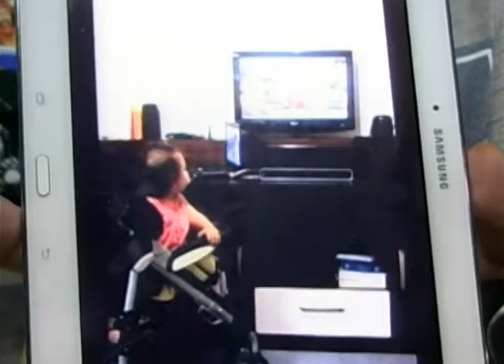Sem Noção 903 Bloco 02